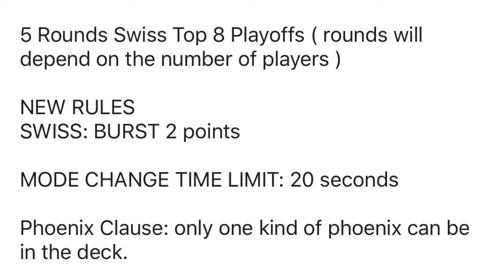GateCrashers Tournament 10/27/2019 Announcement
Entrance: 350 pesos (the entrance fee will include the fee for the venue and the rest are for the prizes)

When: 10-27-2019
Where: Hobby Park Greenhills Promenade Basement 2

Format: 3 on 3, ChoZ God Dual Single layers GT

Deathscyther D1 Banned D2 Banned
Maximum Garuda God chip restriction applies

5 Rounds Swiss Top 8 Playoffs ( rounds will depend on the number of players )

NEW RULES
SWISS: BURST 2 points

MODE CHANGE TIME LIMIT: 20 seconds

Phoenix Clause: only one kind of phoenix can be in the deck.

Registration: 12:00 - 1:00 pm

Tournament STARTS STRICTLY at 2:00pm

Prizes will depend in the Number of Participants!!

Prizes: Newly Released Beyblades!

PLEASE BE ON TIME